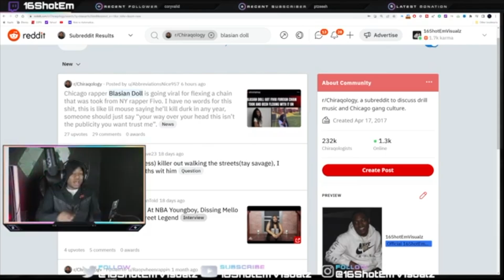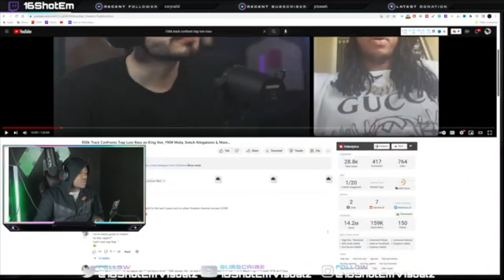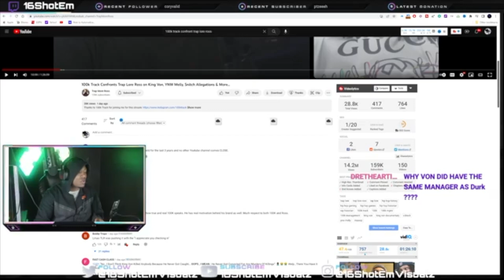100K Track Confronts Trap Lore Ross About King Von Documentary